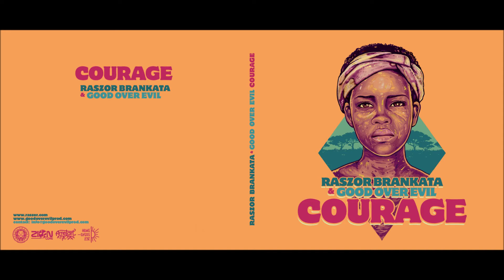Heart & Dub - Raszor Brankata & Good Over Evil (Courage album)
Heart & Dub, song nº 14 from Courage by Raszor Brankata & Good Over Evil.  Courage Tracklist:

1 African Children
2 Warrior
3 Cry for my destiny
4 Oneness
5 Mind & Heart
6 Love you more
7 Jah Jah eyes
8 Action Rasta
9 Positive Energy
10 African Children dub remix
11 Warrior Dub
12 Cry for my Destiny (acoustic version)
13 Oneness (instrumental version)
14 Heart & Dub
15 Dub you more
16 Jah Dub eyes
17 Action Rasta Dub
18 Dub Energy

Voice and lyrics by Raszor Brankata. All riddims composed, performed and produced by Good Over Evil. Backing vocals by Raszor Brankata & Jah Ivan. Recorded, mixed & mastered by Jah Ivan & Dani Roots at Good Over Evil Studio (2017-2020). Executive producer Furi Arrelart. Art & design by Hemisferi Est. Album produced by Good Over Evil Prod., 2020.